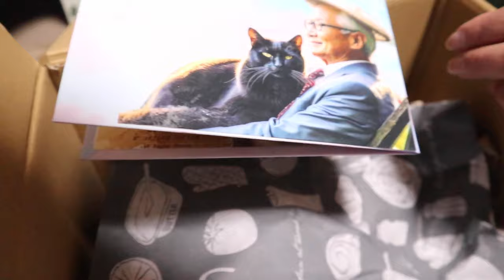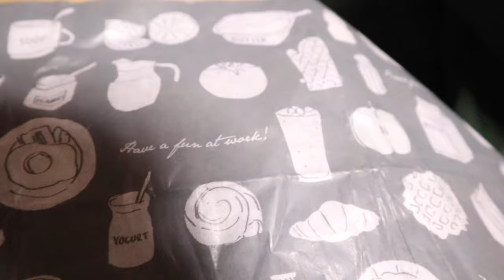美味しいものと可愛いもののプレゼントありがとう！【Jean & Pont 3542】2024/05/28 保護猫ジャンけんポン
いつも生配信に参加してくれるお友達から美味しいものと可愛いものの詰め合わせをいただきました。
メッセージカードも可愛くコラージュになっていて嬉しかったです。
外では嵐の予感がウェザーニュースから流れてきていて。
雲が勢いよく流れています。